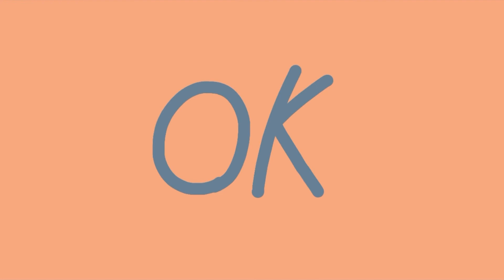【Animation MEME//Flipaclip】Baby Hotline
Its name is halloon. After being killed in a car accident, its soul will guard the roadside to rescue other children